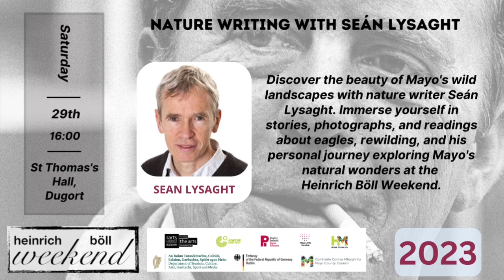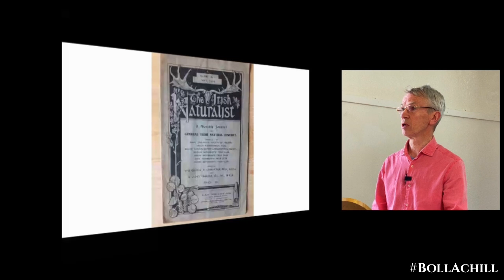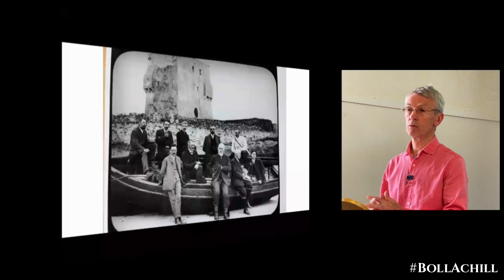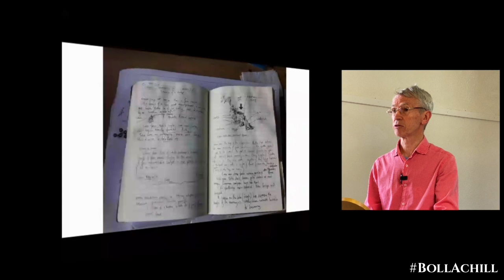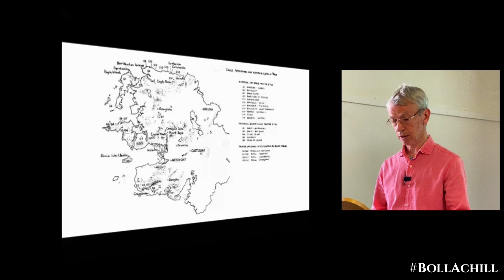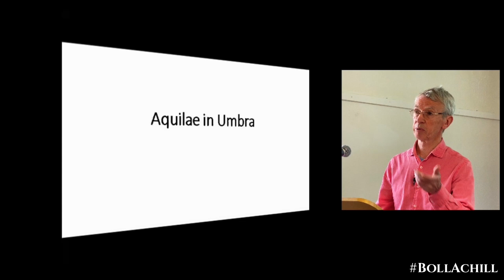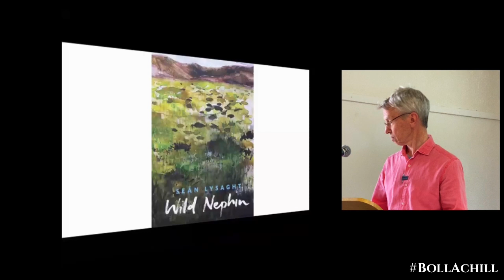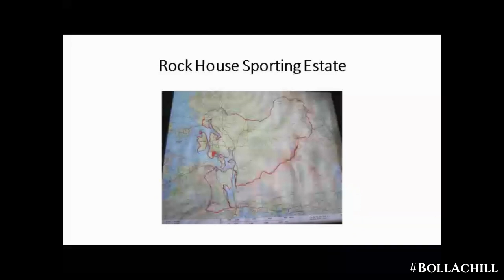Heinrich Böll Weekend 2023 : Nature Writing with Sean Lysaght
Join us at St Thomas's Hall Dugort during the Heinrich Böll Weekend for a fascinating session on nature writing with Seán Lysaght. Dive into his journey exploring the wild landscapes of Mayo, his encounters with people, scenery, and wildlife, and his recent focus on prose. Seán will share his experiences researching the history and heritage of eagles and the rewilding project in the Wild Nephin National Park. This event will feature captivating photographs, readings from his works, and insights into the future of eagles in Mayo. Don't miss this opportunity to learn from an award-winning poet and nature writer!